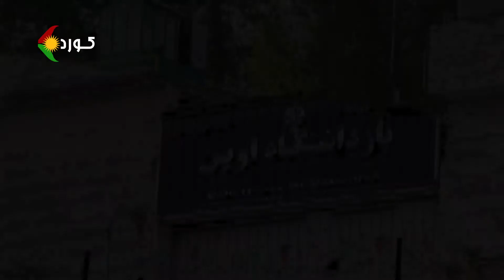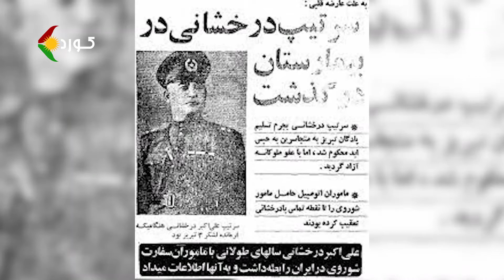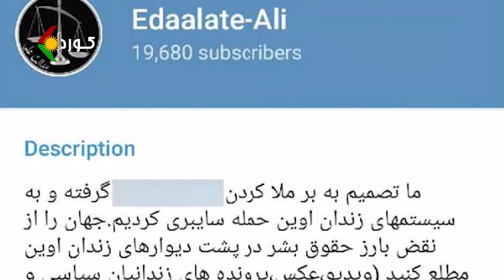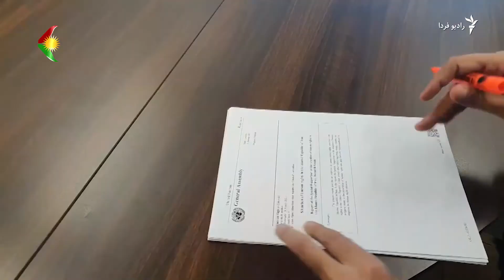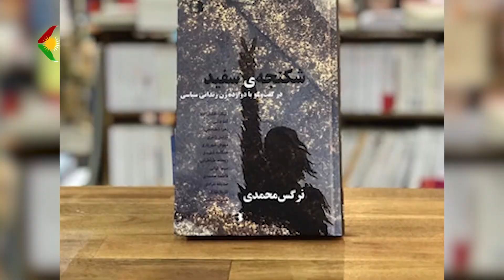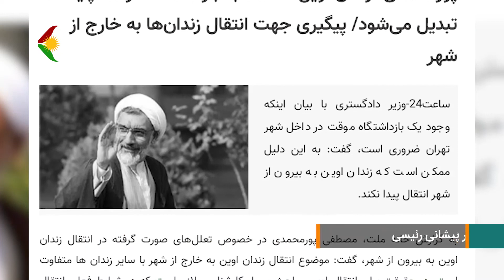زندان اوین لکەی ننگی بر پیشانی رئیسی